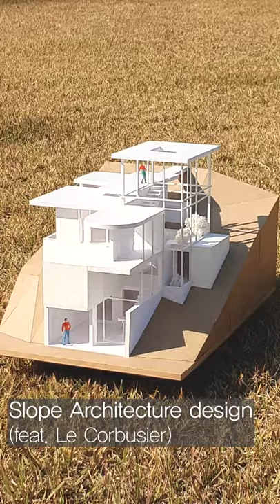Slope Architecture design (feat. Le Corbusier)